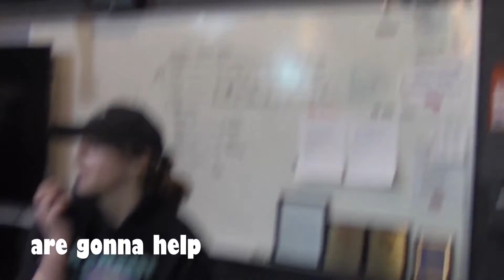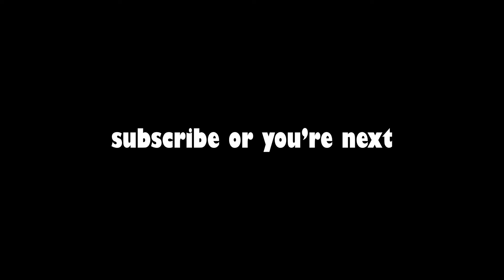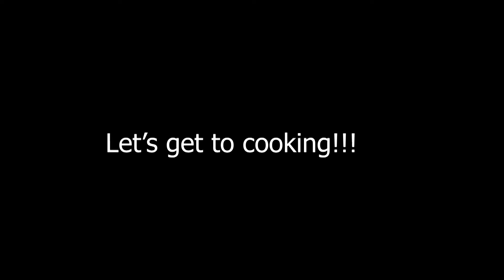The point Final real